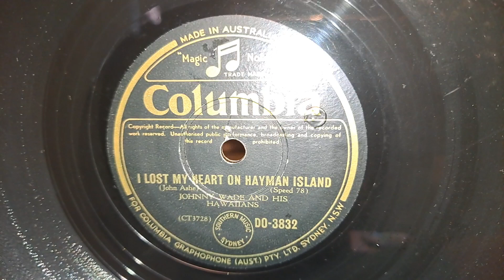I Lost My Heart On Hayman Island. Johnny Wade & His Hawaiians. Columbia 78rpm Shellac Record in 1955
His Masters Voice 101 Portable Picnic Wind-up Gramophone Phonograph 78rpm Record Player, using a bakelite Pick-up arm, and amplified via a Vintage Hi-Fi System. Pick-up arm plugged in a Cord pre-amp, then into the Sansui 881 Receiver, all via single RCA plugs. Using 1970s KEF Concerto Hi-Fi Speakers, and Richter Wizard MK1 Hi-Fi Speakers